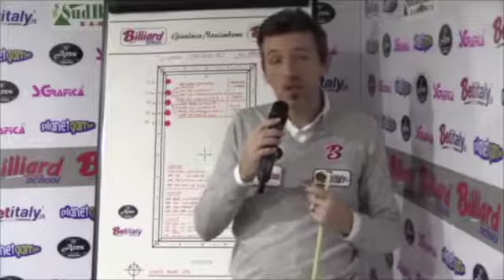Billiard school Lezione 3 i segreti di Fisso Maggio